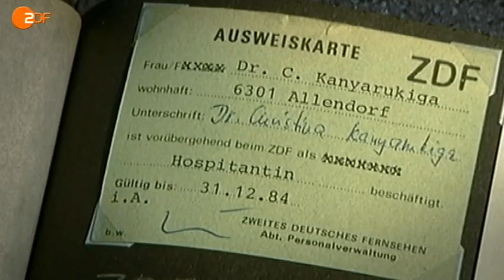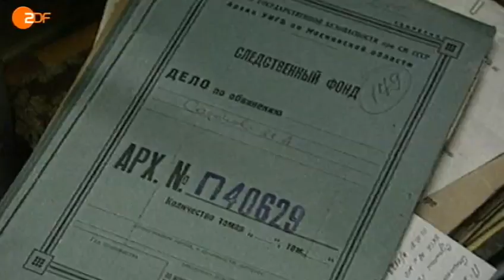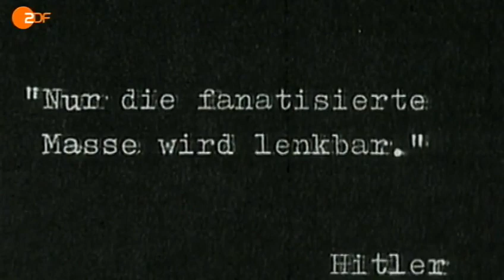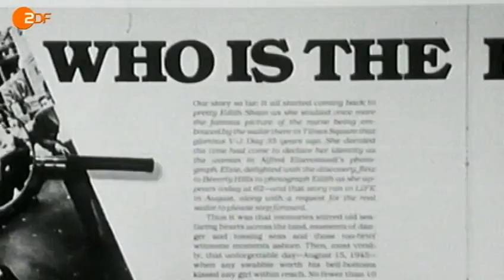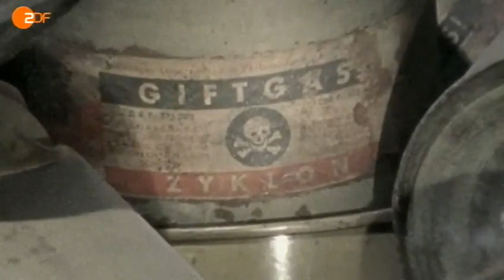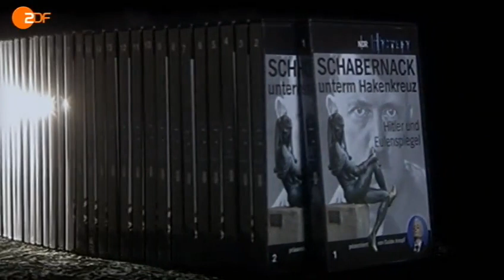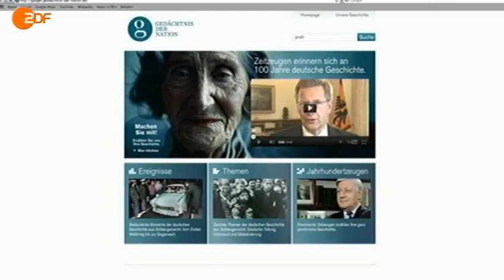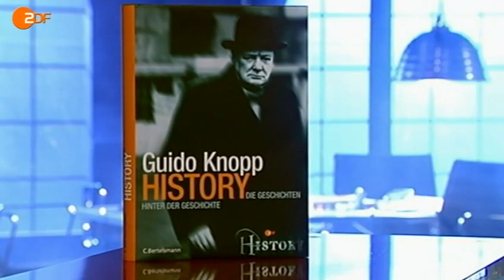ZDF History Goodbye, Guido Knopp!